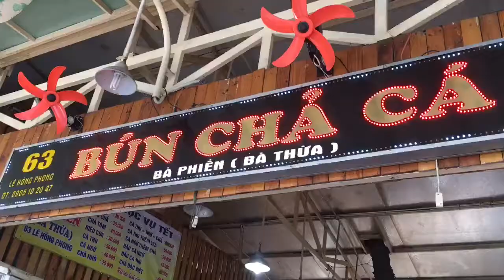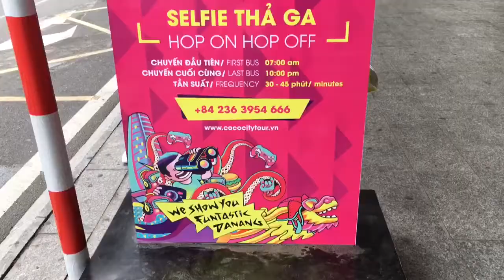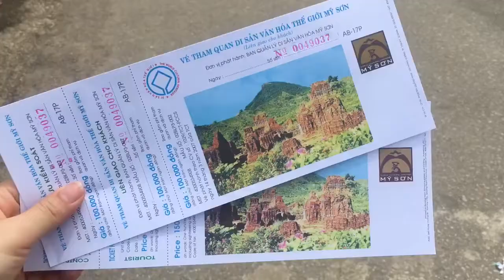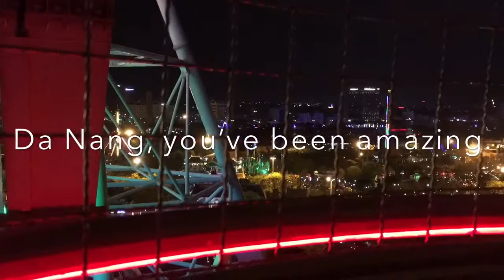Vietnam Travel Vlog | First Time in Da Nang, Vietnam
Vietnam Travel Vlog 2018
Vietnam has been the country that I wanted to visit the most and finally! I got to visit Vietnam in 2018!
2018 has been so great this far. Da Nang was the first city I got to explored in Vietnam and I literally fell in love with it.
I hope your 2018 has been great so far.

Halo guys!
Video kali ini seputar liburan ke Vietnam.
Liburan on budget tapi tetep seru! So, kalo kalian pengen liburan tapi on budget, aku suggest banget ke Vietnam. Pantengin terus vlog ku buat liat makanan2 khas dsini dan juga tempat2 wisatanya ya